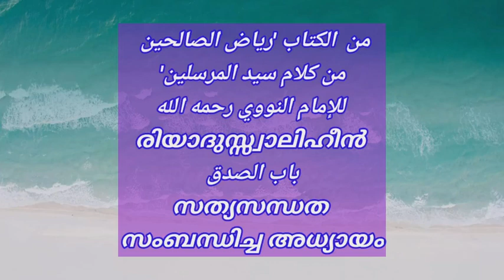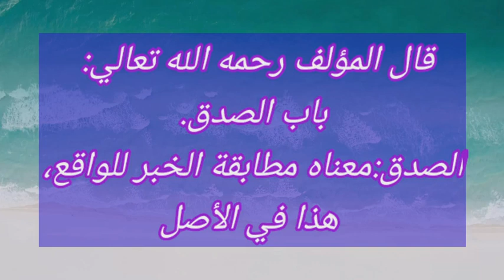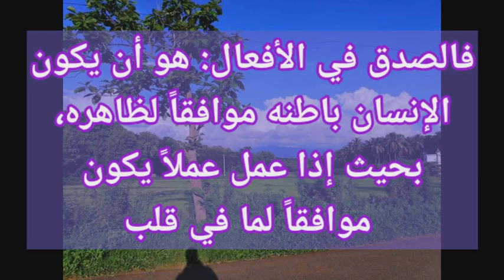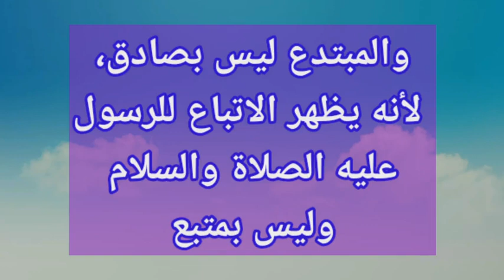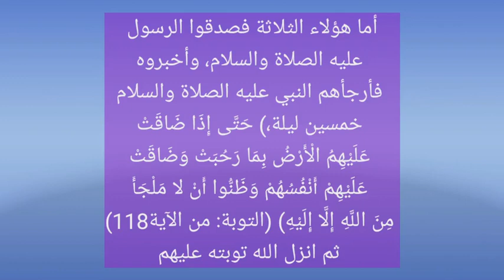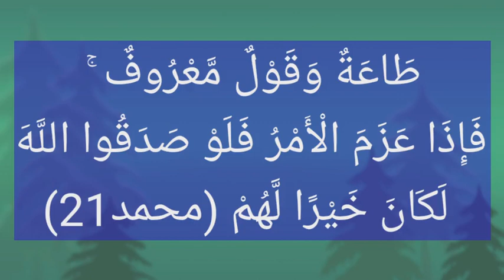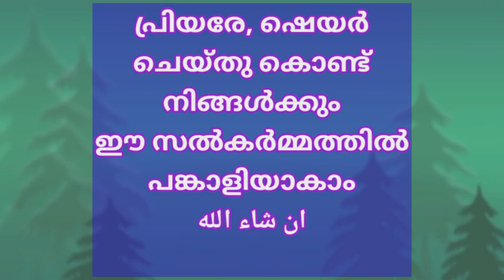ദർസ് 1 الصدق സത്യസന്ധത من الكتاب 'رياض الصالحين by അബ്ബാസ് പറമ്പാടൻ, തിരുവനന്തപുരം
السلام عليكم

*من  الكتاب 'رياض الصالحين من كلام سيد المرسلين' للإمام النووي رحمه الله*
ഇമാം നവവി (റ) യുടെ രിയാദുസ്സ്വാലിഹീൻ ശൈഖ് ഇബ്നു ഉസൈമീൻ (റ) ശറഹിൽ നിന്നുള്ള വിവരണം സഹിതം
*باب الصدق*
സത്യസന്ധത സംബന്ധിച്ച അധ്യായം
ദർസ് 1: by *അബ്ബാസ് പറമ്പാടൻ, തിരുവനന്തപുരം* (9.57 മിനിട്ട് മാത്രം )

ആമുഖം:
قال الله تعالي: ( *يَا أَيُّهَا الَّذِينَ آمَنُوا اتَّقُوا اللَّهَ وَكُونُوا مَعَ الصَّادِقِينَ*) (التوبة: 119) ،
സത്യവിശ്വാസികളേ, നിങ്ങള്‍ അല്ലാഹുവെ സൂക്ഷിക്കുകയും, സത്യവാന്‍മാരുടെ കൂട്ടത്തില്‍ ആയിരിക്കുകയും ചെയ്യുക. (തൗബ:119 )
وقال تعالي: ( *وَالصَّادِقِينَ وَالصَّادِقَات*) (الأحزاب: من الآية35)
സത്യസന്ധരായ പുരുഷന്‍മാരും, സ്ത്രീകളും (അഹ്‌സാബ്:35)
 وقال تعالي: ( *فَلَوْ صَدَقُوا اللَّهَ لَكَانَ خَيْراً لَهُمْ*) (محمد: من الآية21
അവര്‍ അല്ലാഹുവോട് സത്യസന്ധത കാണിച്ചിരുന്നെങ്കില്‍ അതായിരുന്നു അവര്‍ക്ക് കൂടുതല്‍ ഉത്തമം (മുഹമ്മദ്: 21)

ശൈഖ് ഇബ്നു ഉസൈമീൻ (റ) യുടെ ശറഹിൽ നിന്ന് :
قال المؤلف رحمه الله تعالي: باب الصدق.

الصدق: *معناه مطابقة الخبر للواقع، هذا في الأصل*

*فالخبر إن طابق الواقع فهو صدق، وإن خالف الواقع فهو كذب. وكما يكون الصدق في الأقوال يكون أيضاً في الأفعال*

*فالصدق في الأفعال: هو أن يكون الإنسان باطنه موافقاً لظاهره، بحيث إذا عمل عملاً يكون موافقاً لما في قلبه*
*فالمرائي مثلا ليس بصادق؛ لأنه يظهر للناس أنه من العابدين وليس كذلك*

*والمشرك مع الله ليس بصادق؛ لأنه يظهر أنه موحد وليس كذلك*

*والمنافق ليس بصادق، لأنه يظهر الإيمان وليس بمؤمن*

*والمبتدع ليس بصادق، لأنه يظهر الاتباع للرسول عليه الصلاة والسلام وليس بمتبع*
فقال: وقول الله تعالي: ( *يَا أَيُّهَا الَّذِينَ آمَنُوا اتَّقُوا اللَّهَ وَكُونُوا مَعَ الصَّادِقِينَ*) (التوبة: 119) .
*هذه الآية نزلت بعد ذكر قصة الثلاثة الذين خلفوا، وقد تخلفوا عن غزوة تبوك، ومنهم: كعب بن مالك*
أما هؤلاء الثلاثة فصدقوا الرسول عليه الصلاة والسلام، وأخبروه فأرجأهم النبي - عليه الصلاة والسلام- خمسين ليلة،) حَتَّى إِذَا ضَاقَتْ عَلَيْهِمُ الْأَرْضُ بِمَا رَحُبَتْ وَضَاقَتْ عَلَيْهِمْ أَنْفُسُهُمْ وَظَنُّوا أَنْ لا مَلْجَأَ مِنَ اللَّهِ إِلَّا إِلَيْهِ) (التوبة: من الآية118) *ثم انزل الله توبته عليهم ثم قال بعد ذلك*:

( *يَا أَيُّهَا الَّذِينَ آمَنُوا اتَّقُوا اللَّهَ وَكُونُوا مَعَ الصَّادِقِينَ*) (التوبة: 119)

وقال الله تعالي: (وَالصَّادِقِينَ وَالصَّادِقَات) (الأحزاب: من الآية35) هذه في جملة الآية الطويلة التي ذكرها الله في سورة الأحزاب، وهي، (إِنَّ الْمُسْلِمِينَ وَالْمُسْلِمَاتِ وَالْمُؤْمِنِينَ وَالْمُؤْمِنَات) إلي إن قال: (وَالصَّادِقِينَ وَالصَّادِقَات) إلي أن قال: ( *أَعَدَّ اللَّهُ لَهُمْ مَغْفِرَةً وَأَجْراً عَظِيماً*) (الأحزاب: من الآية35) .
فذكر الله الصادقين والصادقات في مقام الثناء، وفي بيان ما لهم من الأجر العظيم
طَاعَةٌ وَقَوْلٌ مَّعْرُوفٌ ۚ فَإِذَا عَزَمَ الْأَمْرُ فَلَوْ صَدَقُوا اللَّهَ لَكَانَ خَيْرًا لَّهُمْ (محمد21)
وقال الله: ( *لِيَجْزِيَ اللَّهُ الصَّادِقِينَ بِصِدْقِهِمْ وَيُعَذِّبَ الْمُنَافِقِينَ إِنْ شَاءَ أَوْ يَتُوبَ عَلَيْهِمْ*) (الأحزاب: من الآية24

ان شاء الله
തുടരും
اوصيكم بالدعاء لنا
عباس برمبادن
السلام عليكم